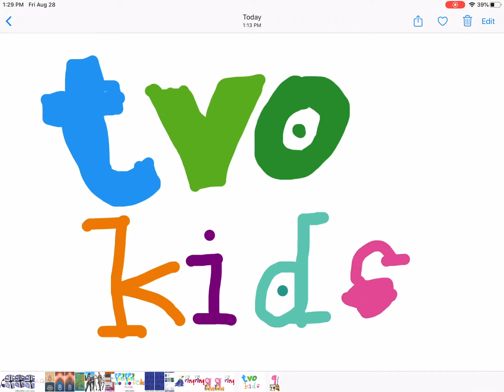TVOKids Logo Bloopers Take 8: The Texts switch fonts and it was I’s fault